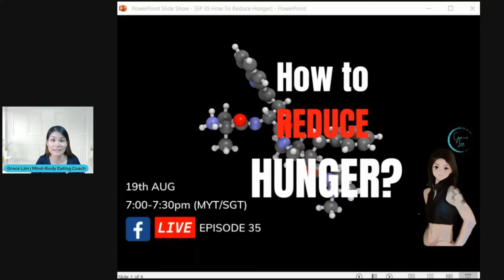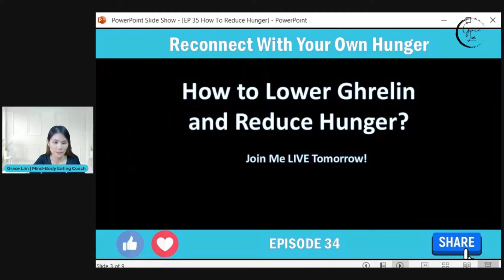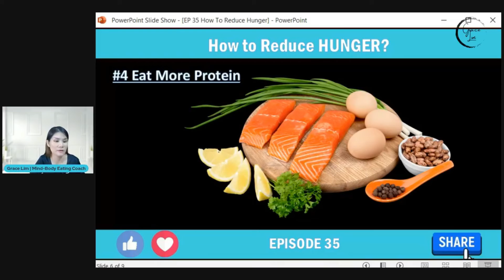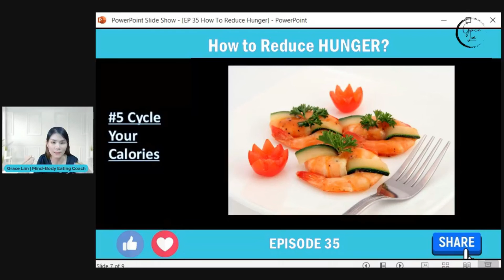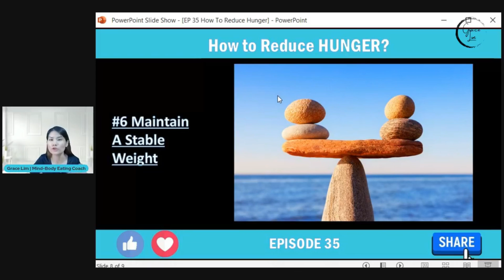EP35: [How to Lower Ghrelin and Reduce Hunger]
Can we lower the secretion of Ghrelin in our gut to reduce hunger so that we can lose weight faster and effortlessly?

Are there any drugs or supplements in the market that serve a similar function?

I’ll share 6 Tips on what you can do to lower and reduce hunger.

Join me LIVE to find out!